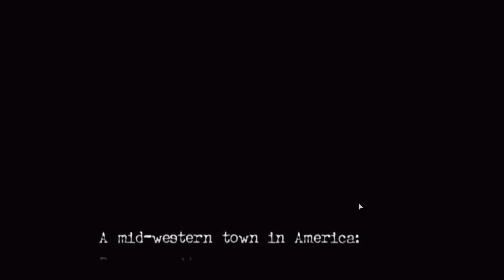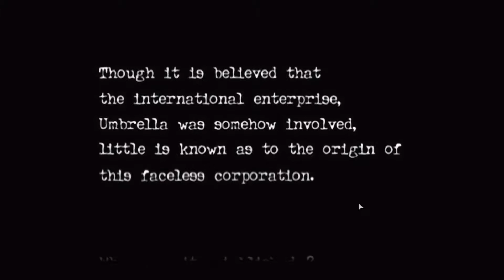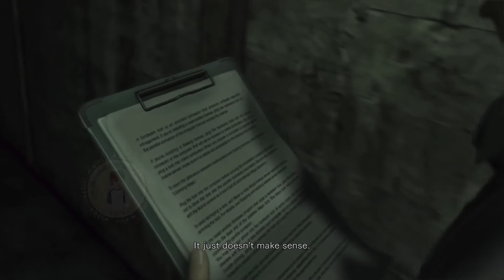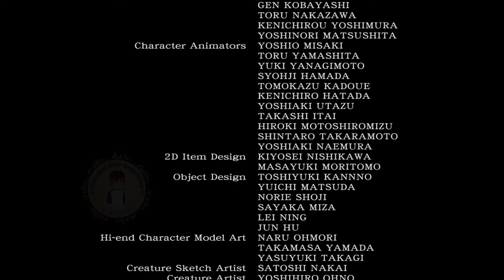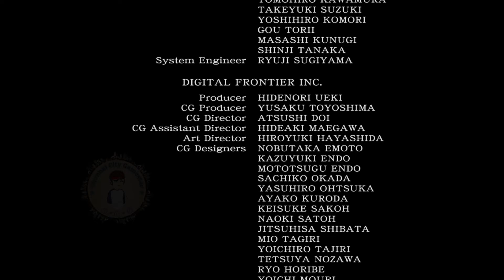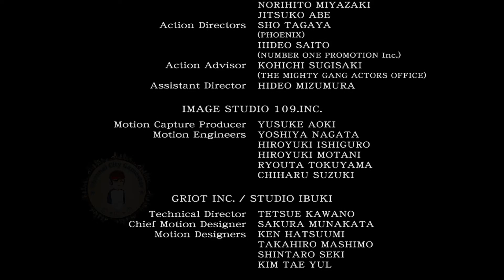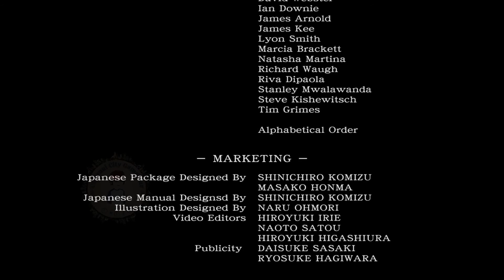Resident Evil Zero Movie (All Cut Scenes)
Thank you to all for supporting me.

Thank you to CAPCOM Co. Ltd  for Resident Evil Zero

Origin of the Story!! - Resident Evil Zero (No Commentary)

Faced with the relentless Zombies and other horrifying creatures, S.T.A.R.S. officer Rebecca Chambers makes an alliance with Billy Coen, an escaped criminal. Unknowingly, Rebecca stumbles into the prelude of an event where she will be tested to her limits and her greatest fears will be realised. Together, Billy and Rebecca must survive the nightmare and expose the dark secrets of what has caused it.

residentevilzero(video game)
resident evil zero story,resident evil zero gameplay,resident evil zero android,resident evil zero android download,resident evil zero all cutscenes,resident evil zero all weapons,
xbox games on pc, xbox games with gold april 2020, xbox games vs ps4 games, xbox games 2020,